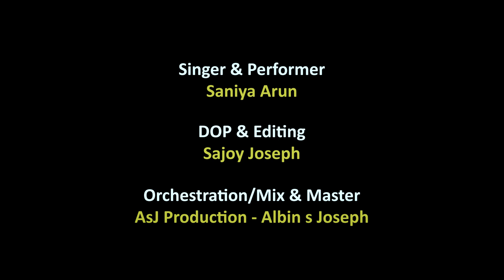Lado Saraiyin Uyiraam Amme | Little Flower Church Lado Sarai | Saniya Arun | Asj Production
This is a humble attempt to gather public favor to support our true Christian faith .

LITTLE FLOWER CHURCH
LADO SARAI . ANDHERIA MORE
we love our church , we love what we believe .

Original credits .
Producers - Joseph PA , Arun Joseph
Lyrics / Music / Concept - Fr Shinto Pulikuzhiyil
Thanks and Prayers - Rev. Fr Jose Kannamkuzhy
Singer - Saniya Arun
Recording / Orcherstration / Mix / Master - Asj Production
Additional Programming - Job Abraham
Tabla - Cherthala Udaya Kumar
DoP - Sajoy Joseph
Copy Right - Asj Production

All Rights Deserve to the Owner.